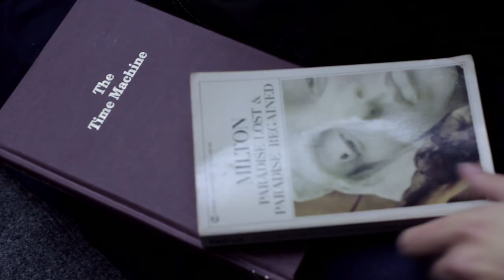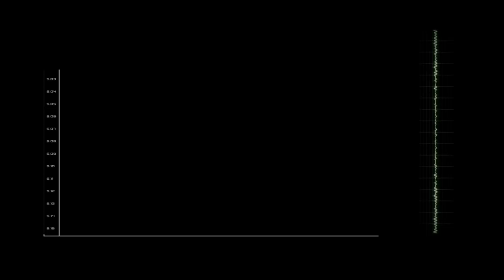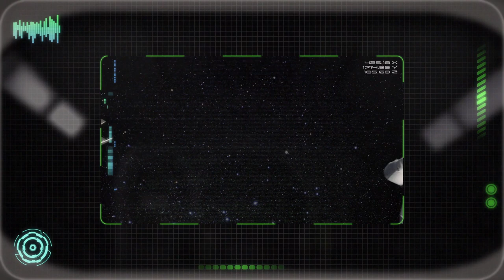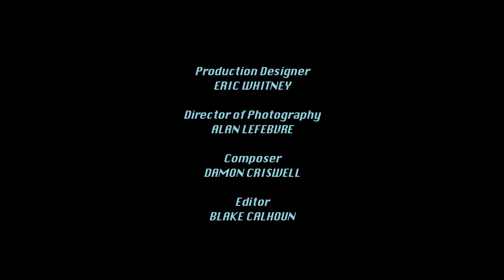Continuum Ep 07: Lost In Myspace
WATCH NOW ON AMAZON PRIME! All episodes played back-to-back in two full seasons...

This is seven of nine Season 1 episodes, so if you're just now watching we suggest going back and starting at Ep 01 as this show is serialized...

If you'd like to watch all nine Season 1 episodes played back-to-back and with no ending credits (like a movie) you can via VOD at our

Ep 07 Synopsis: Tipton remembers more from his past as he and Raegen slowly unravel the mystery of their circumstances, but an unexpected visitor changes their course... again.